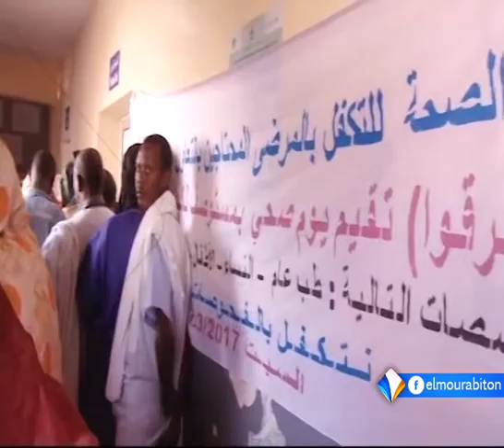LE JOURNAL FRANCAIS 11-03-2017.